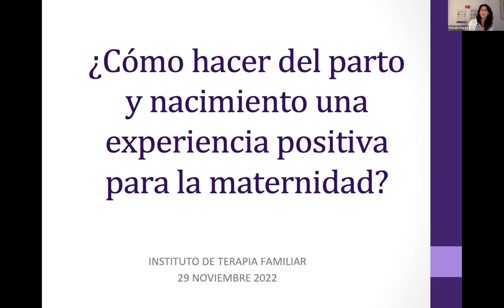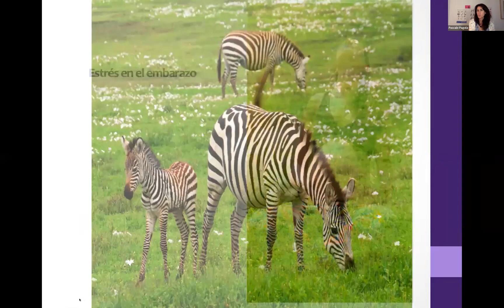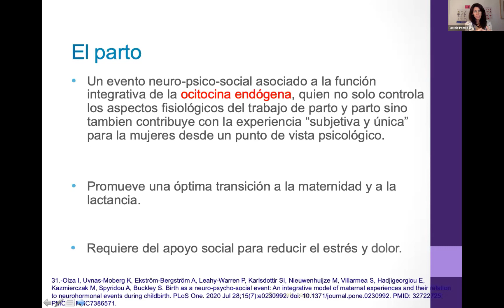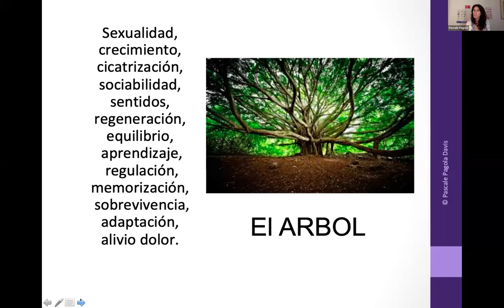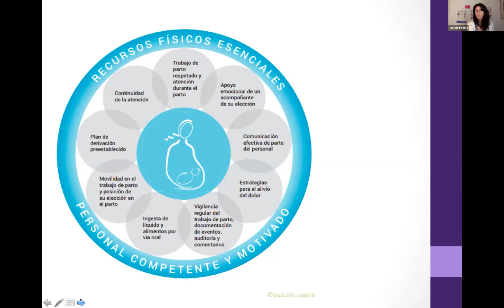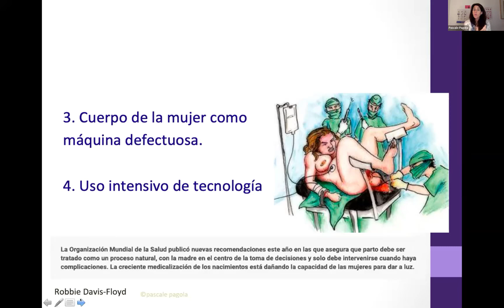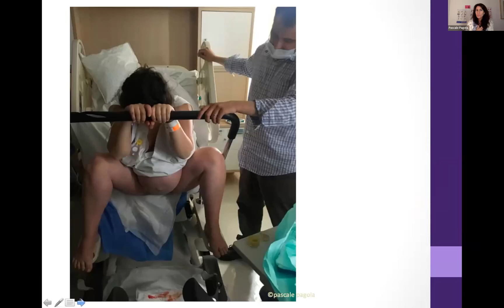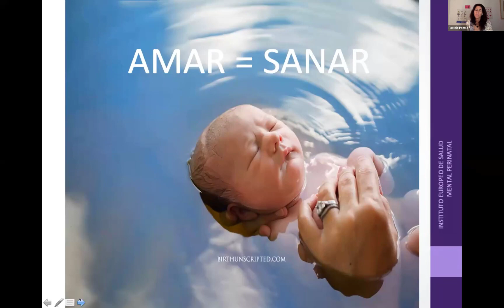¿Cómo hacer del parto y nacimiento una experiencia positiva para la maternidad?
Acompañamiento físico y emocional de una experiencia que sin duda se imprime en el cuerpo y la mente de una mujer y su bebé. Cómo brindar un acompañamiento integral que favorezca el bienestar y un espacio seguro a la madre y el hijo(a) que llega. La pareja u otros que participan de la experiencia, pueden ser importantes facilitadores del proceso.

Expositora:
Pascale Pagola, enfermera matrona, educadora perinatal certificada por Lamaze desde 2006, doula de parto certificada por @donaintl desde 2005, diplomada en Promoción de apego seguro U.C. (2007), docente certificada en Parto y Movimiento®️ para América Latina (método Nuria Vives). Certificada en “Aromaterapia para matronas” por Denise Tiran U.K. (aprobado por el colegio Real de matronas del Reino Unido).